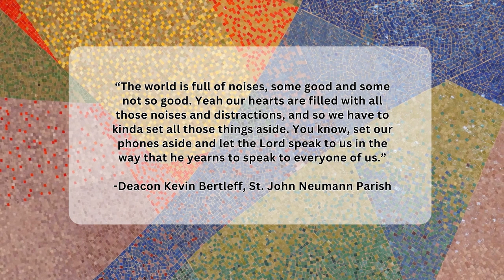The Catholic Echo Podcast Episode 25 preview VOCATIONS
On this week's episode of the Catholic Echo Podcast, we're talking about vocations with Bishop David J. Bonnar and Seminarians Travis Seagraves and Deacon Kevin Bertleff. You can listen to the full episode